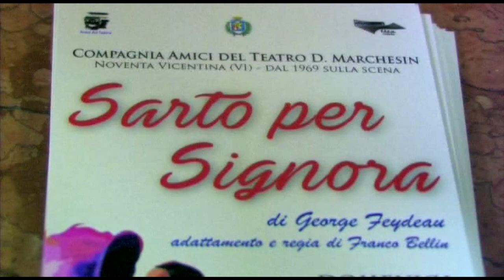Sarto per Signora - di George Feydeau - AMICI DEL TEATRO